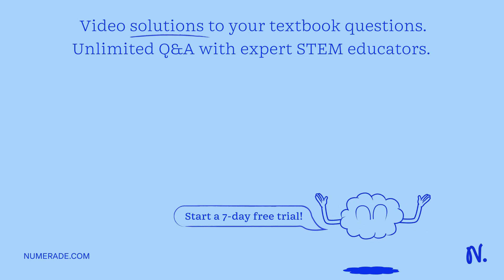What is the theoretical yield and limiting reagent for the Friedel Crafts acylation reaction of tol…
What is the theoretical yield and limiting reagent for the Friedel Crafts acylation reaction of toluene as described in the experiment provided if the reaction is started with 5 g of aluminum chloride, 25 mL of dichloromethane (total), 3.5 g acetyl chloride, and 3.7 mL of toluene?

ExploringtheReactionsofAromaticCompounds:AComprehensiveGuide